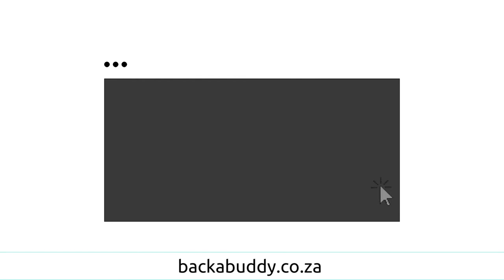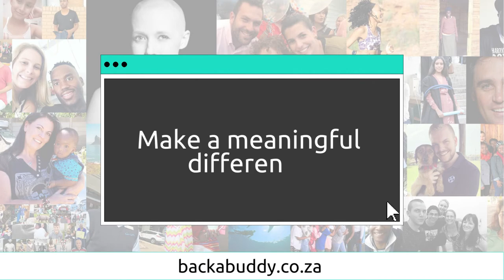Roxy Davis Foundation NPC crowdfunds to get South Africa to Para Surf World Champs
The Roxy Davis Foundation aims to effect meaningful evidence-based change in people's lives by improving their mental and physical well-being through ocean-based therapy programmes.